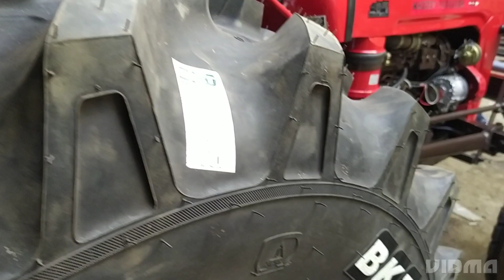MASSEY FERGUSON/1992 model/restore/ ACCHAN painter # 8755002713